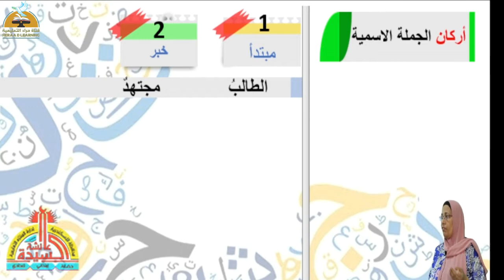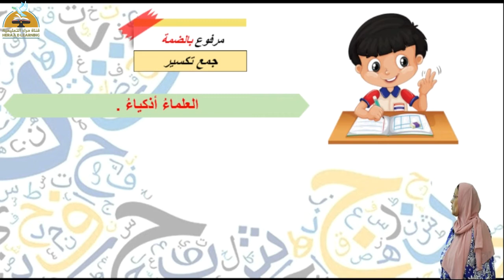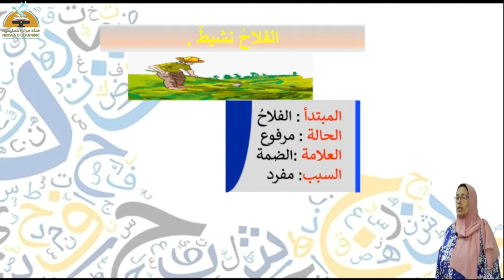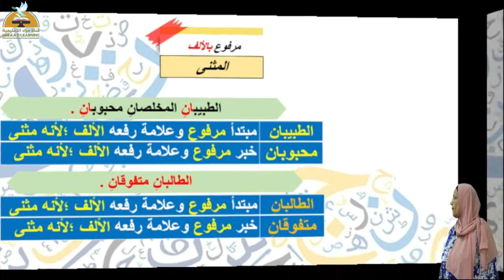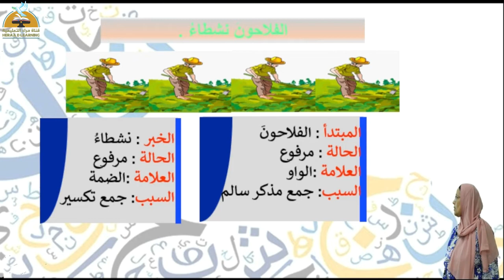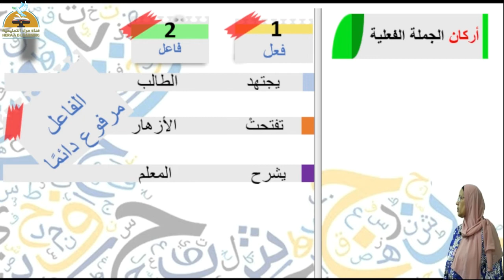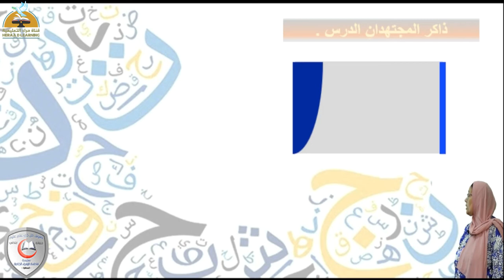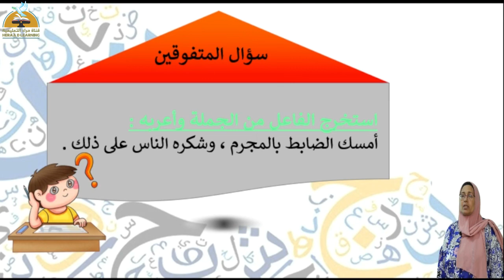رفع المبتدأ والخبر والفاعل | اللغة العربية خامسة إبتدائي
رفع المبتدأ والخبر والفاعل